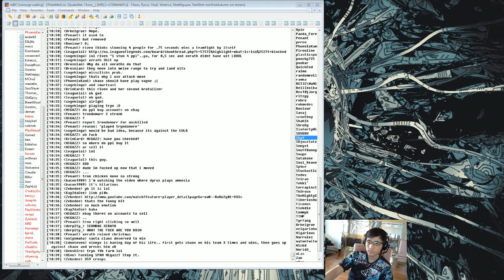Chaox Sivir 3 part 4